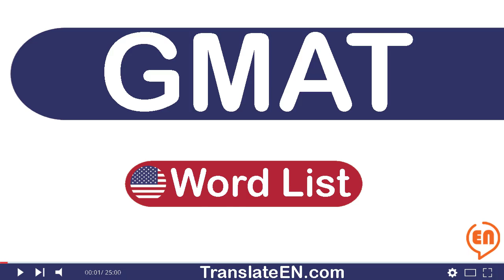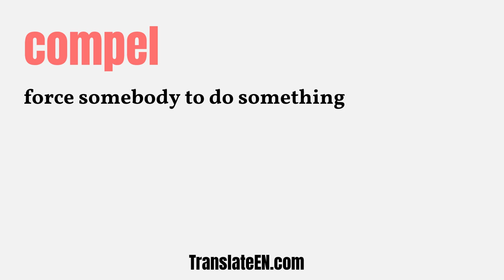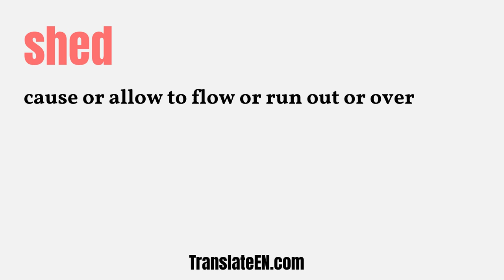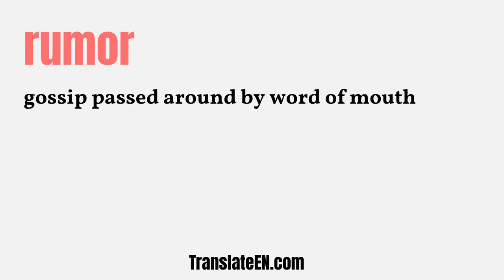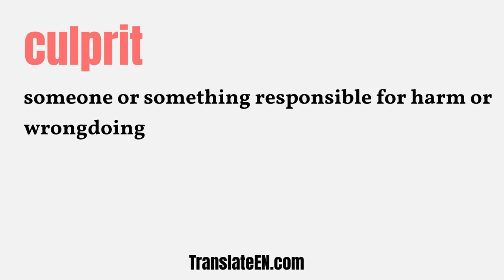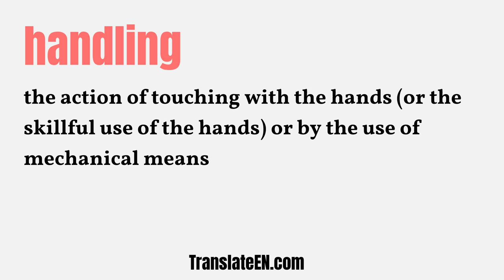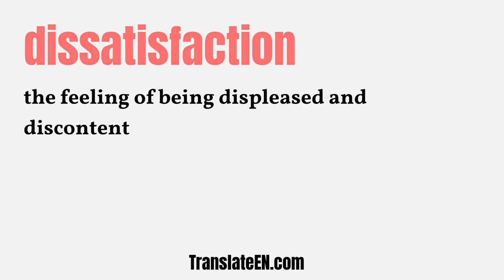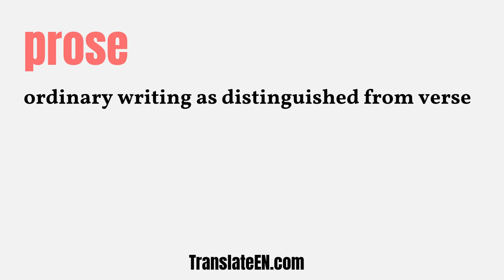Ultimate GMAT Vocabulary List: The 7700 Best Words to Know, Part 2 | TranslateEN.com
Ultimate GMAT Vocabulary List: The 7700 Best Words to Know, Part 2.

Are you learning vocabulary for the GMAT test? Here are the 7700 most essential English words you should learn first!

This GMAT vocabulary list has around 7700 words and It shows definitions for each word.

Building vocabulary is one of the hardest jobs to prepare for any English test. If you will take the GMAT test in months, but you didn't develop any GMAT vocabulary yet, the first of first is to get a proven vocabulary and work on it immediately.

This 7700 GMAT vocabulary list is an excellent candidate to own GMAT words quickly.